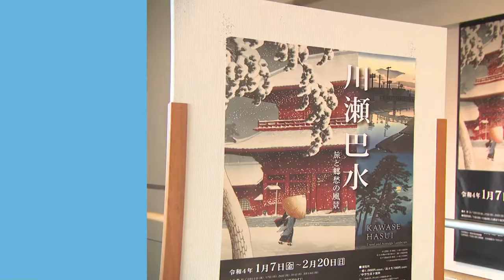【いいやん！大分】大分市美術館特別展「川瀬巴水 旅と郷愁の風景」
日本全国を旅し、四季折々の風景を木版画で描き続けた川瀬巴水の日本風景版画を紹介します！ モダンな感覚や個性を引き立てたノスタルジックな「新版画」の世界に誘います。（令和4年1月30日初回放送）